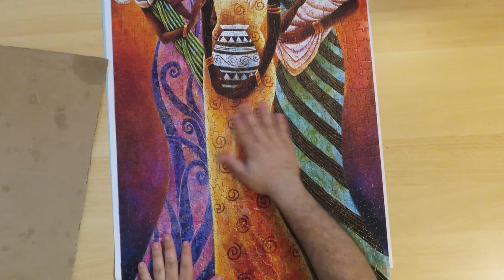Sisters of the sun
Sisters of the sun by Keith Mallet. A 1000-piece jigsaw puzzle made by SunsOut.